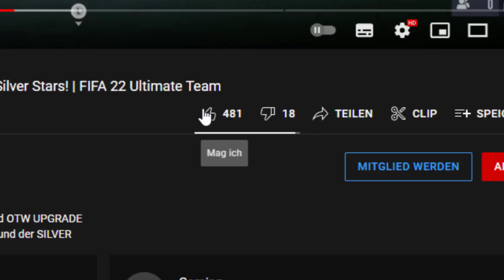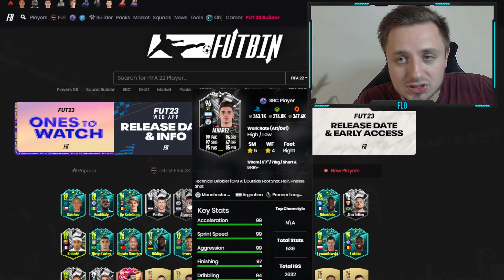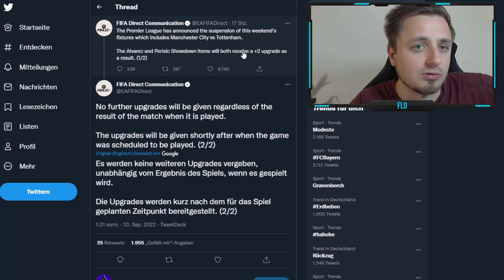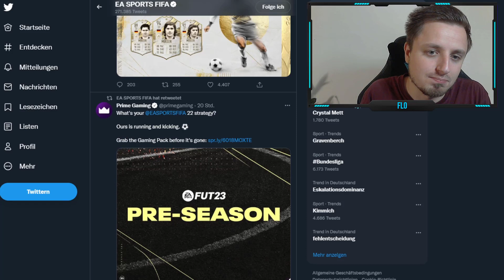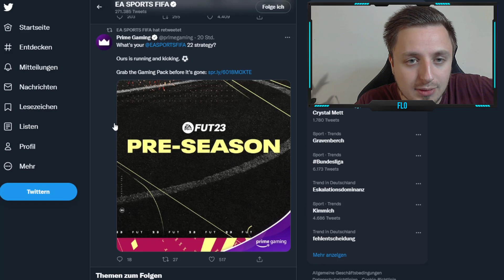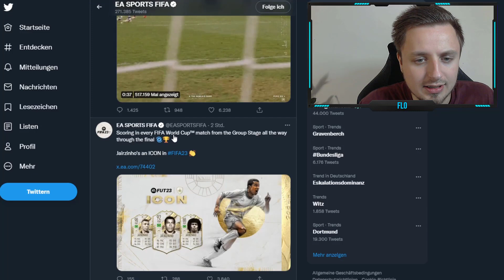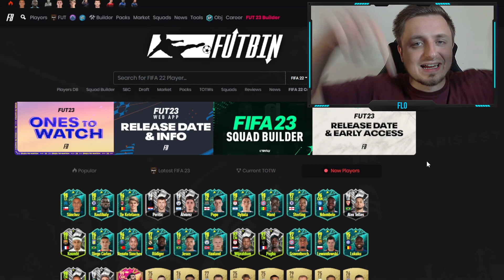Neue FIFA 23 ICONS & Moments Sanchez SBC! 😱🔥 | FIFA 22 Ultimate Team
In diesem Video zeige ich euch die NEUEN FIFA 23 ICONS die von EA offiziell bestätigt wurden! Darunter sind XAVI ALONSO, GERD MÜLLER und JAIRZINHO! Außerdem ist die MOMENTS ALEXIS SANCHEZ SBC für alle verfügbar!

►►Hintergrundmusik im Video:
►NCS: The Best of 2015
►Hören bei Spotify: spoti.fi/1QYRADL